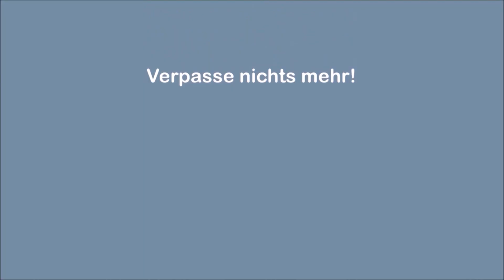Welche Videokurse & Ebooks soll ich für Euch testen? 🤔🎬📕